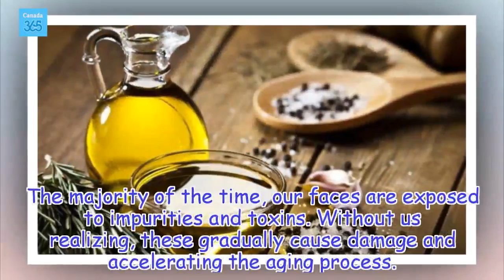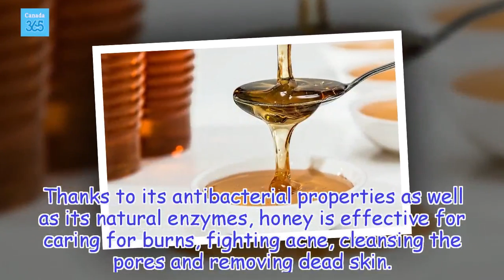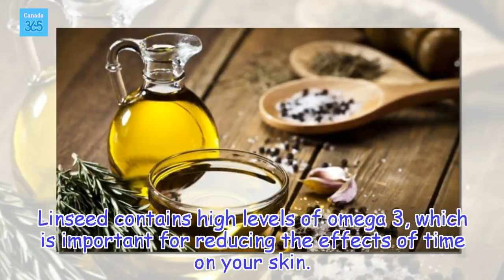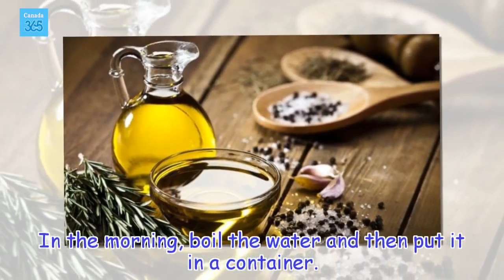4 Natural Recipes For Healthy Skin - Canada 365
Honey is an ideal ingredient for caring for your skin, because it has antibacterial properties and, as well as hydrating the skin, it also exfoliates and removes impurities.